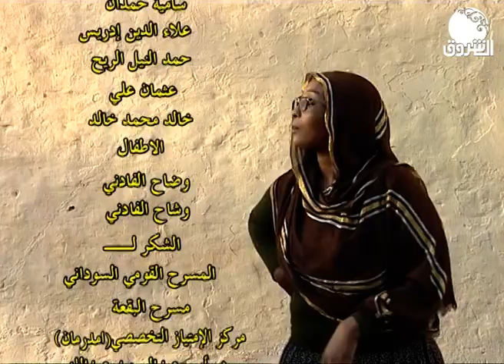كوميديا | عكليتة | صرة الوش والايجارات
الشروق_ الفضائية
Ashorooq Tv
ـــــــــــــــــــــــــــــــــــــــــــــــــــــــــــــ